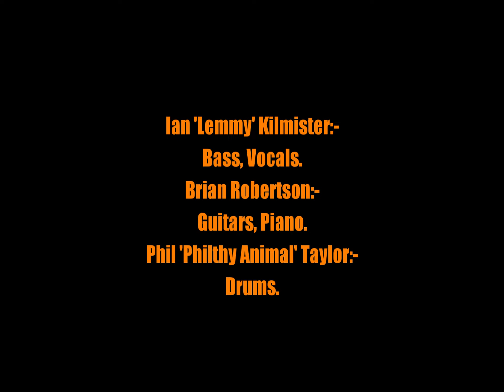Motörhead:-'Another Perfect Day'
From the album:-'Another Perfect Day' (May 1983)